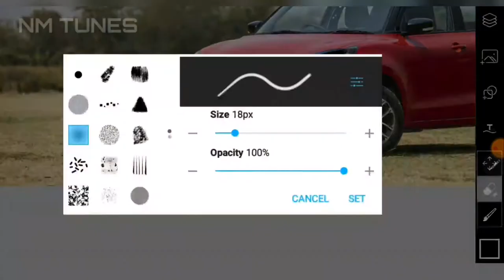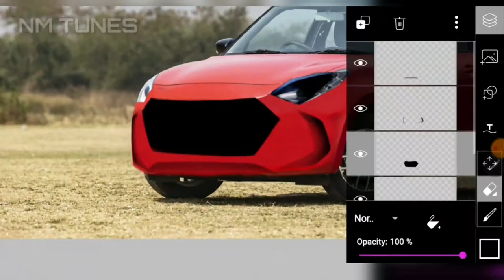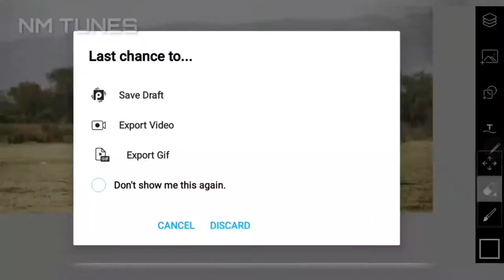next gen swift!!! inspired by hayabusa 2021